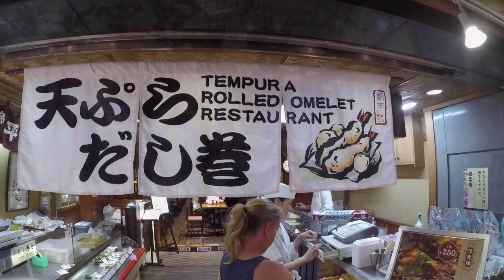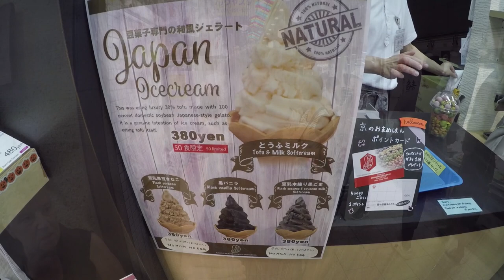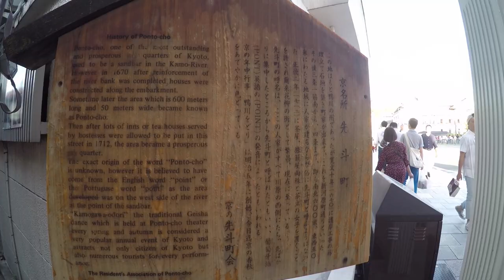JAPAN 日本 \\ EXPLORING KYOTO // VLOG#95 京都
The Shinkansen was just amazing.  Silky smooth ride at breakneck speeds...and it looks really cool too.  The weather in Kyoto is a lovely sunny break from the rain that had settled down on Tokyo.  We walk straight to our hotel, The Atelier Sakura Terrace, which is only blocks from Kyoto Station and is absolutely wonderful!  They even have a selection of coffees and teas complimentary 24 hours a day. After availing ourselves of a delicious cup (or two) of the aforementioned free java, we take the subway (using our Pasmo cards) to the Nishiki Market where a plethora of street food, restaurants and trinkets line the streets.  We try some grilled catfish stuffed with cheese (delicious!), a tempura rolled omelette (yummy) and a baby octopus stuffed with quail egg (disgusting).
With a little confusion provided by google maps, we finally get to the banks of the famous Kamo River running through the middle of Kyoto and cross over into the historic Geisha district of Gion.  While we don't see any Geisha this time, the area is really cool and we happen upon the Yasaka Shrine which is both gorgeous and free.  We also make sure to hit up Sana